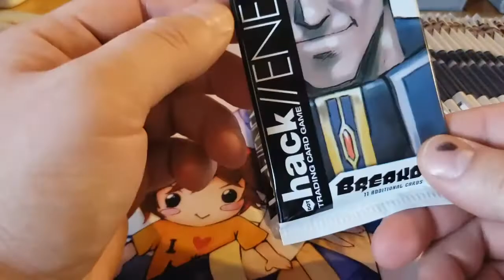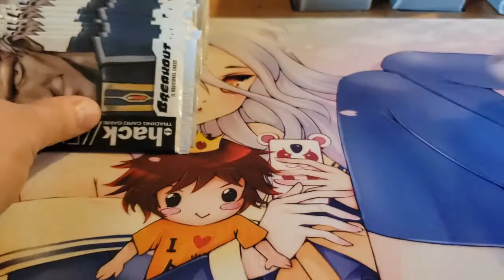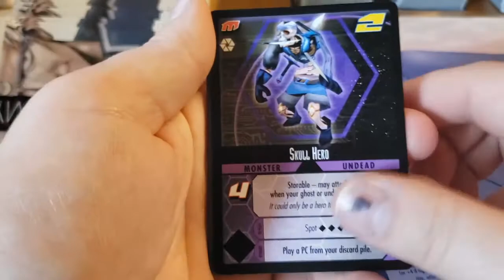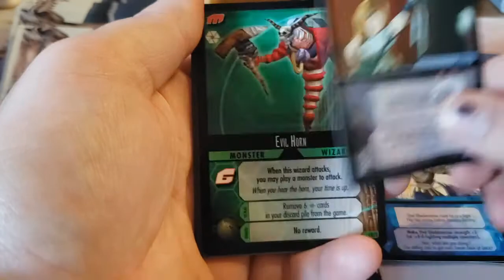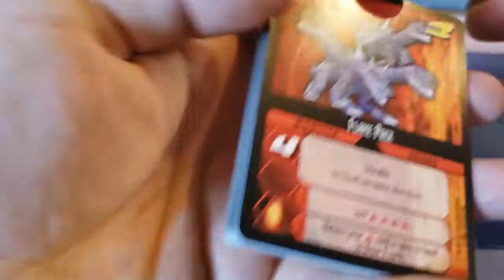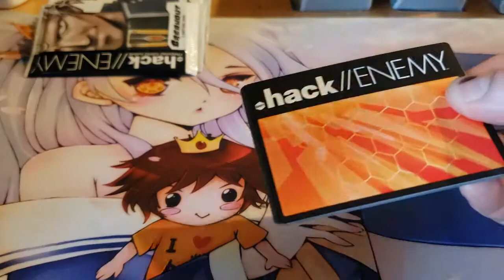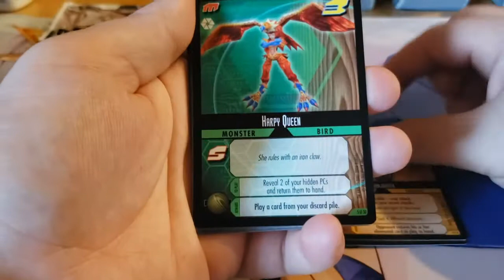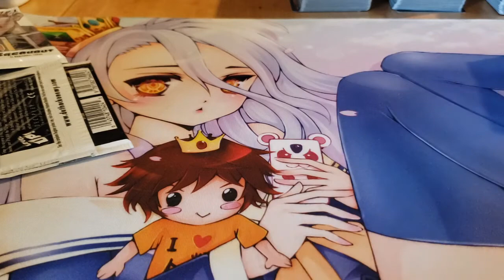Dot Hack Enemy Breakout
The Final set to a game that was critically acclaimed and then died abruptly.